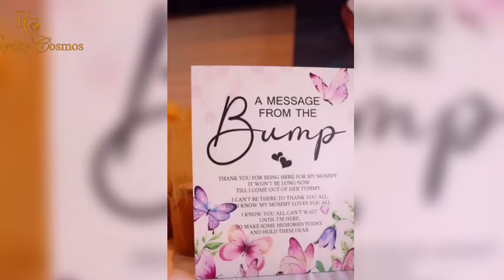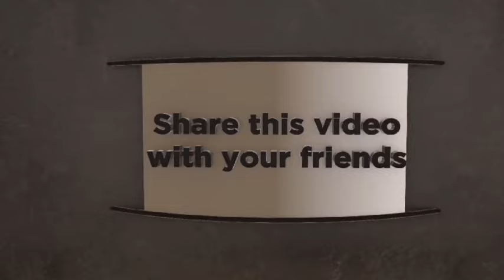Step Inside Jess Hilarious' Magical Baby Shower!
jesshilarious had the most beautiful baby shower over the weekend, here is your front row seat to the event, if you missed it.